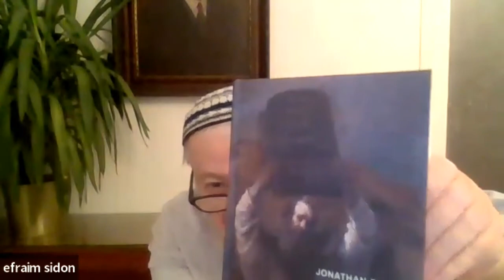Dvar Tora rabín E. Sidon paraša Mišpatim 2022-01-27